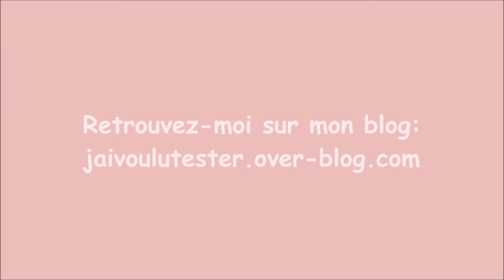Emballer un cadeau sans boîte